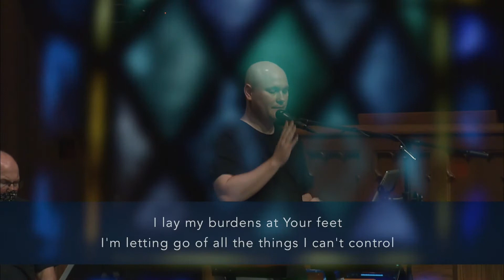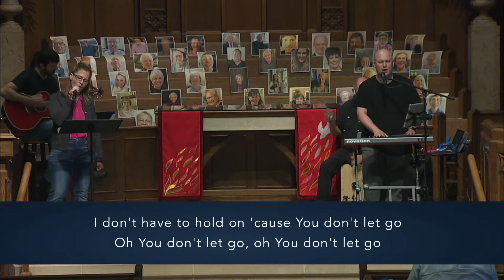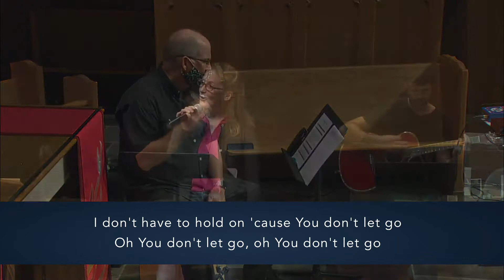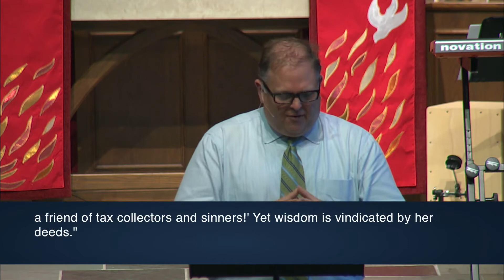New Heights Online / July 2 2020